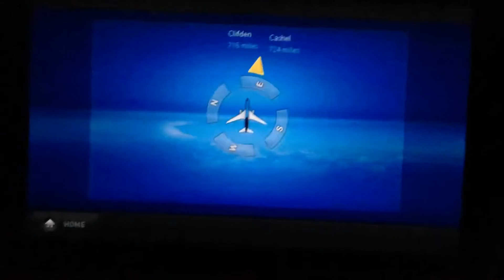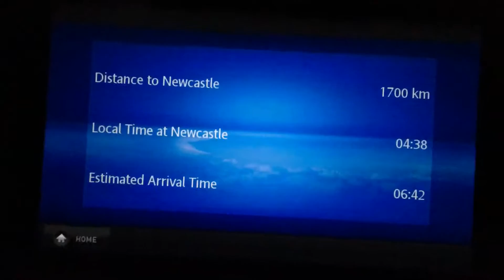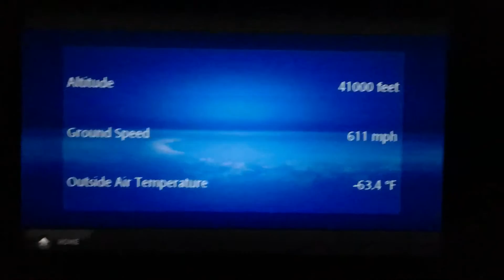Plane from SFB ORLANDO SANFORD TO NCL NEWCASTLE ENGLAND in flight footage